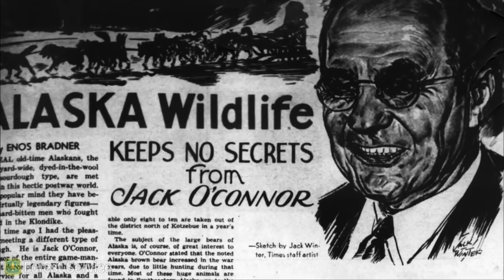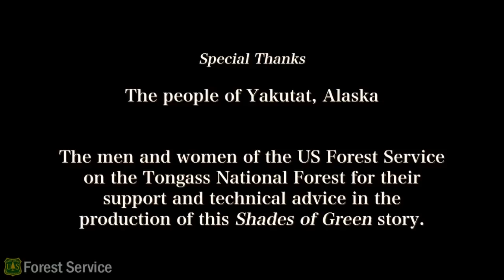Shades of Green: Healthy Fish & Wildlife Habitat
In this second installment on the Tongass NF, listen as the people who manage, conserve, and monitor the wildlife and aquatic habitats of this great place.